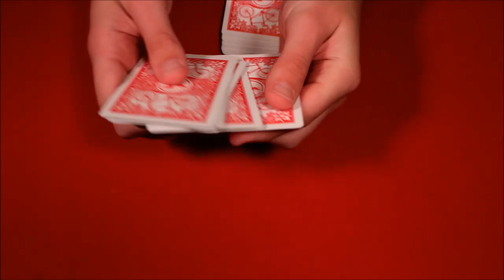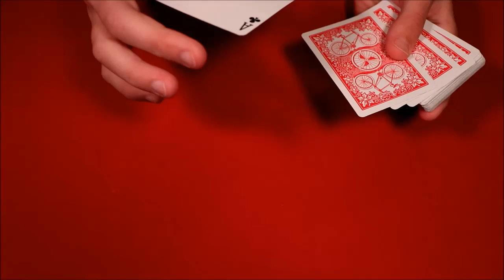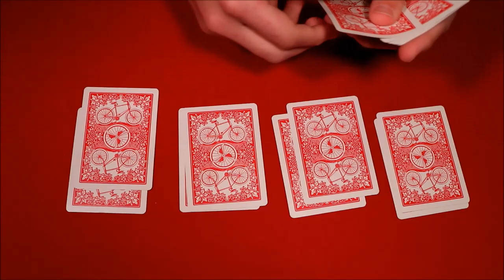You Need To Be Doing This Card Trick!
Alright guys, so today I'm showing you another really cool card trick involving the four aces.  If you've watched my last video and plan on performing a routine, you can go into this trick right after the last!

My Equipment! –